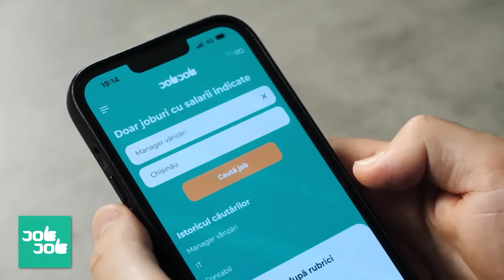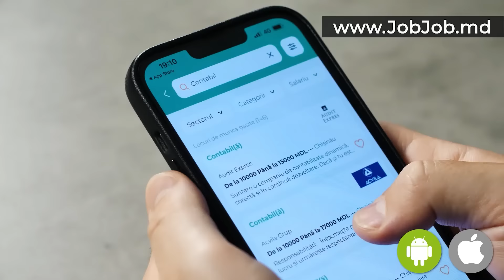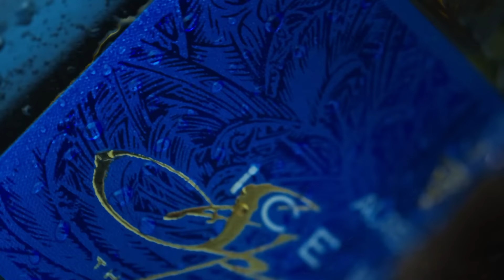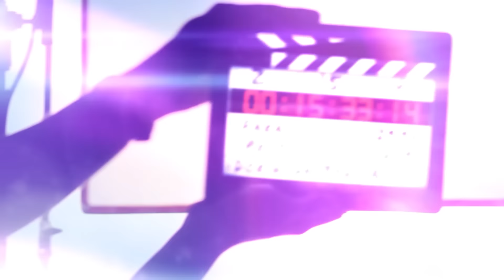Costi Burlacu: „Am fost obligat să cânt cu pistolul la tâmplă”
*JobJob.md - prima aplicație din Moldova unde găsești ofertele de muncă pentru care salariile sunt mereu indicate. Detalii aici

*Pe 24 decembrie la Chișinău Arena poți să sărbătorești Magia Crăciunului împreună cu Dan Balan și invitații săi. Bilete găsești pe sau pe

*Aurelius a lansat Ice Sparkling Wine, primul din Europa. Detalii aici
*ICAM - lider în producerea mobilei capitonate și mobilă de corp în Moldova

Te invit să vizionezi un interviu fărăprotocol cu interpretul Costi Burlacu, cu care am discutat despre cum a început a cânta, cum era luat peste picior la școală din cauza muzicii, când a fost nevoit să cânte cu pistolul la tâmplă. Costi a povestit și cum s-a cunoscut cu soția sa Corina Țepeș, dar și de ce a apărut duetul lor în care fiecare și-a păstrat numele de scenă. Am aflat și atitudinea sa față de concertele politice, credința în Dumnezeu și cât de liberi sunt artiștii să spună ceea ce cred.

Rezumat:
0:00 Intro
1:45 Cum a apărut duetul Costi Burlacu și Corina Țepeș
9:00 (P) Aplicația JobJob.md vă prezintă oferte de muncă și cu salariul mereu indicat
10:25 Munca împreună este complicată
16:38 Artiștii nu spun mereu direct tot ce cred
22:20 Concertul din 7 decembrie cu ocazia celor 20 de ani pe scenă
34:13 Copilăria în Telenești și pasiunea pentur muzică
41:43 Cântatul în restaurant pentru 15 lei pe noapte
45:15 Când a fost impus să cânte cu pistolul la tâmplă
55:32 Cunoștință cu Corina și decizia de a se căsători
1:05:22 Cadou de la Aurelius
1:06:06 Când a venit popularitatea
1:10:31 Elementele care fac o melodie hit și care sunt tendințele la noi
1:21:58 Atitudinea între artiști și invidia
1:26:53 Concertele sunt o sursă de venit?
1:31:11 Cât costă un program susținut de Costi Burlacu și Corina Țepeș
1:32:05 Participarea la concerte politice
1:40:20 Întreb pentru un prieten (educația copiilor, credință, ce contează în viață...)